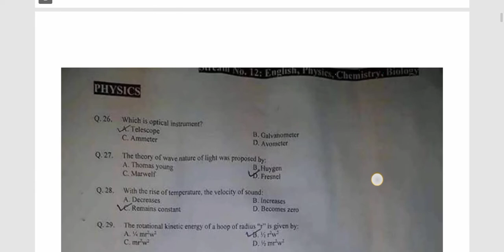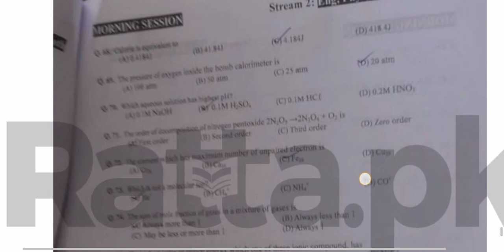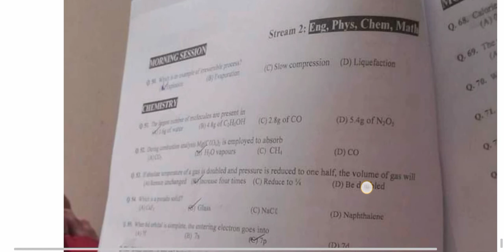UAF Past Papers | UAF Entry Test 2021 | UAF Admissions 2021